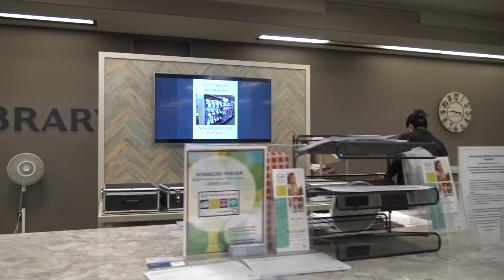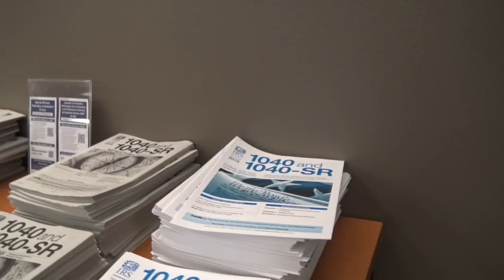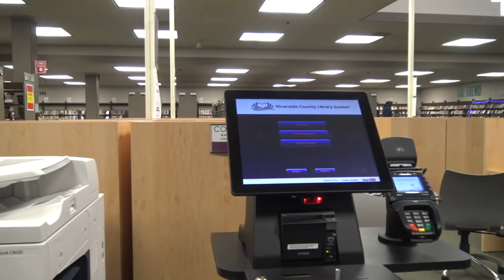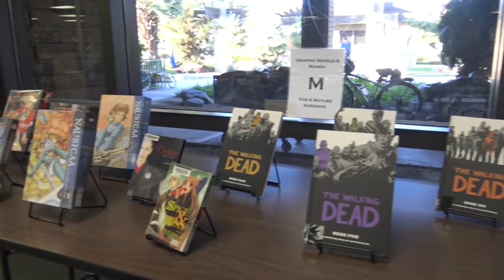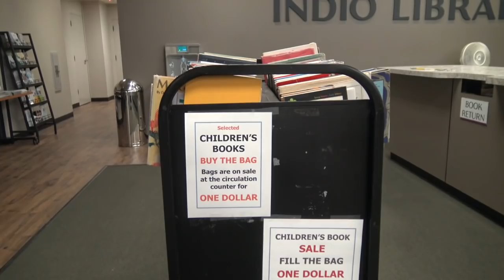Uneducated Librarian Gets Shut Down For Trying To Enforce His Bogus Policy On Us-1st Amendment Audit